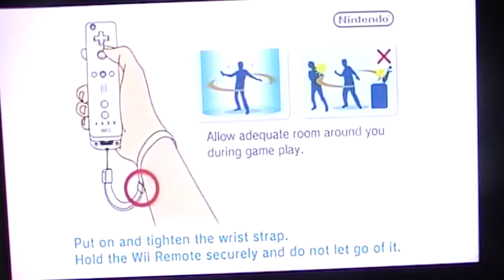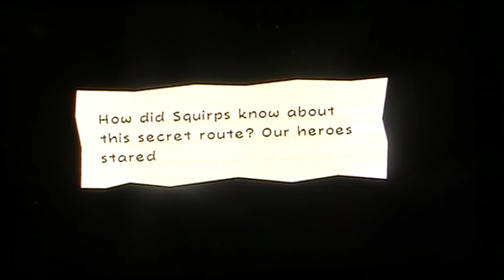LP Super Paper Mario part 25 YAY!!!MORE OUTER SPACE!!!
This time we go trough chapter 4-3 on our own because Squirps refuses to move.WHAT'S WRONG WITH PIXLS AND SQUIRPS LATELY??!!